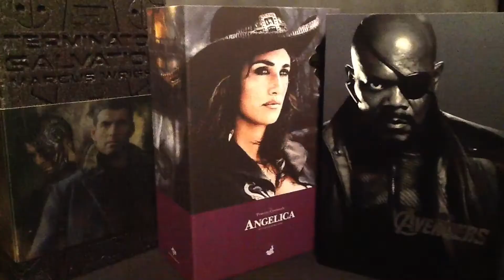TRAILER DEL CANAL DE THEBLOODSUCK Y HOT TOYS LOCOS POR LAS FIGURAS 1/6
FORTNITE APOYA A UN CREADOR DE EPIC GAMES: THEBLOODSUCK
Colocarlo que apoya muchísimo al canal por que lo tengáis y sobre todo ayuda al crecimiento y a traer mas contenido ya empezamos partidas privadas yeahh!!!

Están preparados para las FORTNITENEWS:
Tendremos nueva tienda en directo todos los dias.

Partidas privadas, regalos y muchas mas cosas:

Si llegamos a los 50.000 suscriptores
Regalaremos 5 Pases de Batalla y una Skin de la Tienda
Cuando lleguemos a los 100.000 suscriptores
Regalaremos 10 Pases de Batalla y 2 skin

Y en mi cuenta de Fortnite a bLoOdSuCK

Dedicado a todos mis Subscriptores que sois lo máximo.
DARKBLOODSQUAD un equipo muy oscuro y sediento de sangre como su nombre indica ya

Recuerden las reglas del canal: ​​1-no insultar 2-no spam 3-no ID por el chat 4-no pedir regalos por el chat 5- disfrutar del directo

También podéis ver todos mis mejores video review en el gran foro:
Un Sexto Sentido

Donde puedo adquirir?
Muy fácil en:

Pregúntame y estaré encantado de ayudarte.

WoW Yeahhhh !!!